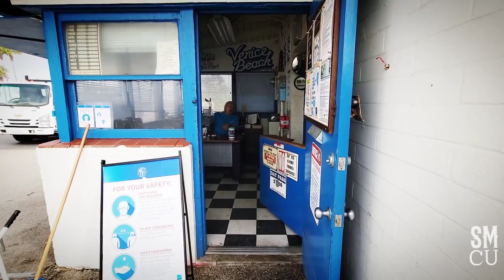MUSCLE BEACH TO REOPEN!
New equipment is being installed at Muscle Beach Venice, Wednesday, August 11, 2021. The stainless steel equipment was custom built in Brazil. The building is also being painted.